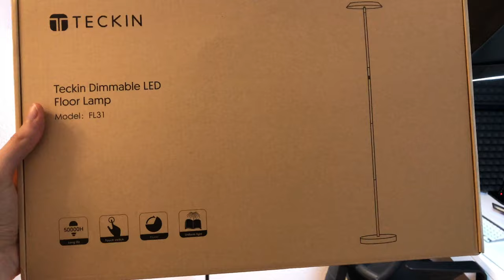Teckin LED Stehlampe mit Touch Steuerung und schlichtem Design - Test REVIEW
--WEVIEW--
name: Teckin dimmbare LED Stehlampe
rating: 5/5
independent: yes